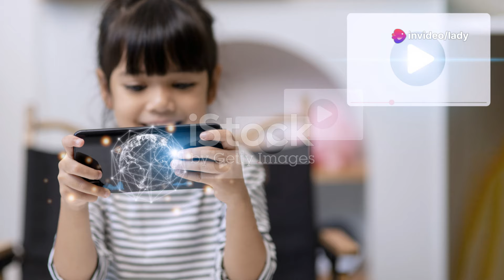Why K Dramas Unveiling the Magic!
K-dramas often feature innovative and compelling narratives that keep viewers hooked. They explore a wide range of genres, including romance, thriller, fantasy, and historical dramas, offering something for everyone.
The production quality of K-dramas is typically very high, with attention to detail in sets, costumes, cinematography, and special effects. This high standard of production makes the viewing experience enjoyable and visually appealing.
K-dramas are known for their well-developed characters and emotionally charged storylines. They often delve into the characters' backgrounds and personal growth, allowing viewers to form deep connections with them.
For many international viewers, K-dramas offer a glimpse into Korean culture, including traditional customs, fashion, food, and language. This cultural exposure can be both educational and intriguing.
Korean actors are often praised for their strong performances and ability to convey a wide range of emotions. Many actors in K-dramas have significant talent and charisma, contributing to the dramas' overall appeal.
K-dramas frequently address universal themes such as love, family, friendship, and personal growth. These relatable themes resonate with viewers from diverse backgrounds and cultures.
K-dramas typically have a finite number of episodes, often ranging from 16 to 24 per season, which allows for well-paced and concise storytelling. This format prevents the series from dragging on and losing its appeal.
The music in K-dramas is often memorable and adds to the emotional impact of the scenes. The OSTs frequently become popular hits in their own right, enhancing the overall viewing experience.
Many K-dramas excel in creating romantic and heartwarming moments that captivate viewers. The chemistry between lead actors and the buildup of romantic tension are key elements that keep audiences engaged.
The global trend towards binge-watching series has also helped K-dramas gain popularity. With the availability of entire seasons on streaming platforms like Netflix, viewers can easily binge-watch K-dramas.
The global fan communities and online forums dedicated to K-dramas create a sense of belonging and shared enthusiasm. Fans often discuss episodes, share fan art, and create content, further fueling the popularity of these dramas.